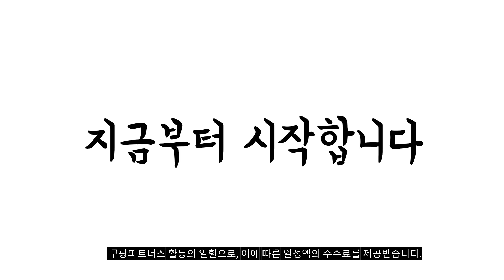2023년 아동스키장갑 판매 추천순위 BEST10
❤️❤️❤️ 아동스키장갑 구매 가격 평점 리뷰 정리해 봤어요! ❤️❤️❤️
[00:06]
10위. 라인프렌즈 유아동 겨울 방한장갑 남아 여아 스키장갑 [10,900원]

[00:11]
9위. 어몽어스 아동용 스키 손가락 장갑 50002 [13,900원]

[00:17]
8위. 마이멜로디 여아용 스키 손가락 장갑 빼꼼-50046 [14,000원]

[00:22]
7위. 라인프렌즈 아동용 굿나잇 스키장갑 50003 [12,900원]

[00:28]
6위. 동산 방수 아동장갑 스키장갑 방한 어린이장갑 [12,000원]

[00:33]
5위. 아웃도어프로덕트 아동용 벨크로 워터프루프 스키장갑 [25,900원]

[00:39]
4위. 포켓몬스터 남아용 스노우 스키장갑 [14,240원]

[00:44]
3위. 헬로키티 여아용 빼꼼 스키장갑 50045 [16,000원]

[00:50]
2위. 슈펜키즈 아동용 레디셋고 손가락 스키 장갑 HPKAGC403U [16,910원]

[00:55]
1위. 인콘트로 아동용 이중방수 스키장갑 [8,950원]